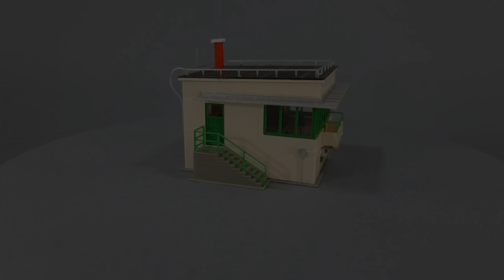Vasúti váltóállító központ 515 - TT (1:120)